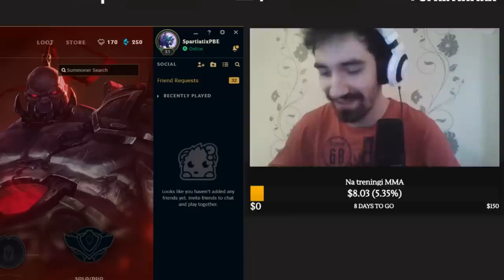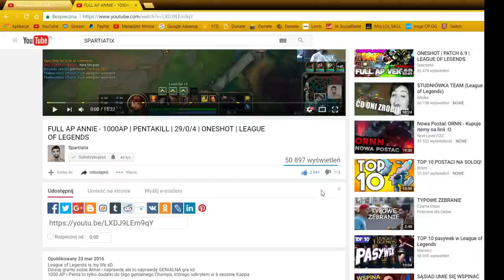GDY RIOT CHCE ZNERFIĆ ADC WIĘC COFA REWORK RENGARA [ NAPRAWDĘ WZRUSZAJĄCE ]